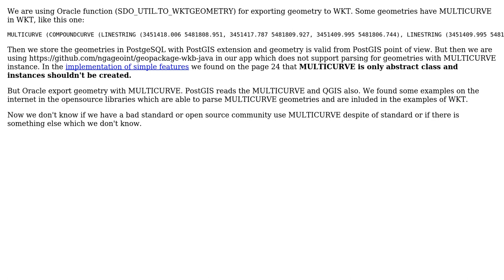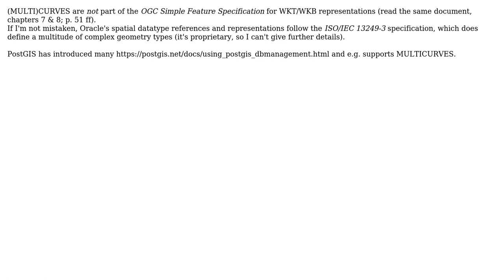GIS: Is MULTICURVE geometry in WKT valid according to the standard and open source community?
With thanks & praise to God, and with thanks to the many people who have made this project possible! You are responsible for your own actions.